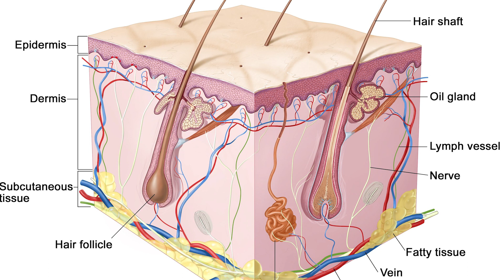"Minoxidil" A Wonder Drug - All You Need To Know | Dr. Deepthi Prasad | Karimnagar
Hello everyone,

MINOXIDIL - This is an FDA Approved drug for patterned hair loss.
It's very important to know some basic points before starting it.

Dr. Ch. Deepthi Prasad
Dermatologist
DEEPTHI HOSPITAL
Karimnagar